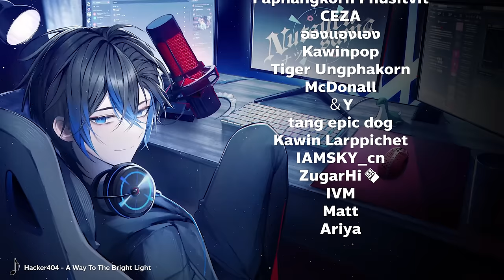แนะนำตัวละคร Alter | Apex legends SS21